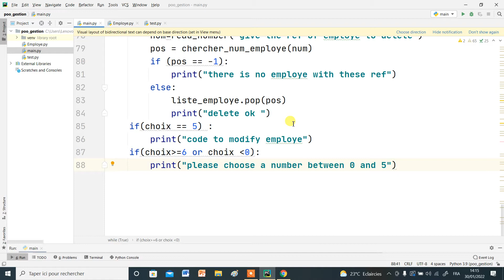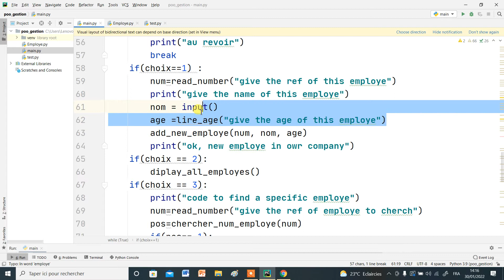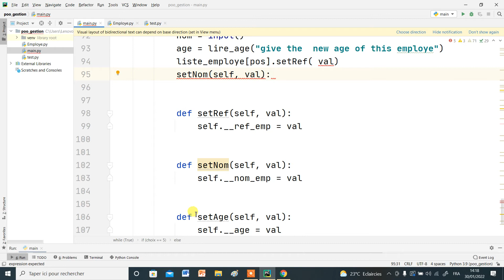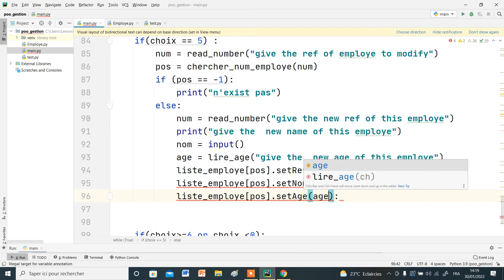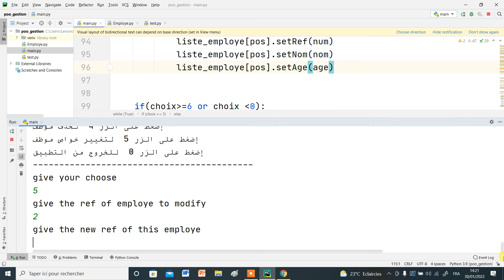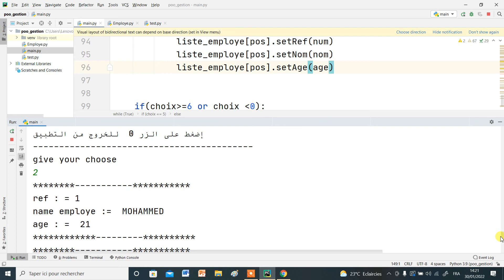Module: La programmation Orienté Object en python modify_oop #18 برمجة الكائن بلغة بايثون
جميع الدروس موجودة في القناة إليكم الروابط
Learn Python in 4 Hours
learn array in python in 2 Hours
les matrice dans python

البنيات  بلغة بايتون والخوارزميات
تعلم برمجة المجموعات  بإستعمال لغة بايثون في ساعة واحدة
سلسلة تعلم الملفات في  بايتون في ساعتين